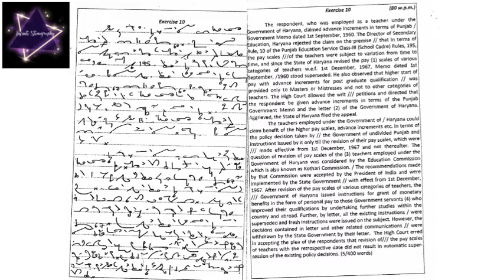Ex-10 GD BIST 80 wpm || LEGAL DICTATION